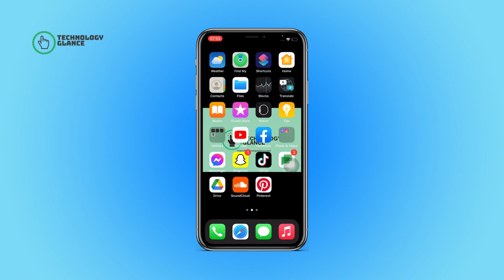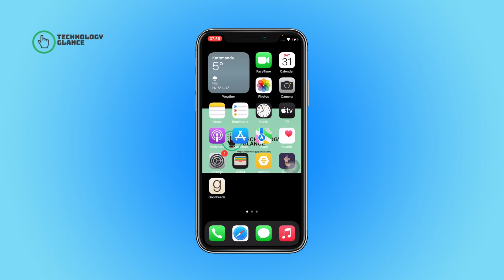How To Report A Pinterest Profile For Self harm? | Technologyglance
In this video, we'll guide you on how to report a Pinterest profile for promoting conspiracy theories, ensuring a trustworthy and reliable platform for all users. If you come across a profile that spreads false information or engages in conspiracy theories, this tutorial will show you how to take action and report it to Pinterest.

Reporting a Pinterest profile for promoting conspiracy theories is essential in maintaining the integrity and credibility of the platform. We'll walk you through the step-by-step process of accessing the Pinterest website or mobile app, navigating to the reporting feature, and selecting the appropriate category for reporting conspiracy theories. By reporting such profiles, you contribute to the dissemination of accurate and reliable information within the Pinterest community.

Not only will you learn how to report a Pinterest profile for conspiracy theories, but we'll also provide insights into the importance of critical thinking, fact-checking, and responsible information sharing. Discover ways to identify misinformation, evaluate sources, and engage in meaningful discussions that promote accurate knowledge and understanding.

Please remember that reporting a profile for promoting conspiracy theories requires a careful examination of the content and its potential impact. It's important to approach reporting with a commitment to truth and fairness, ensuring that legitimate concerns about misinformation are addressed appropriately.